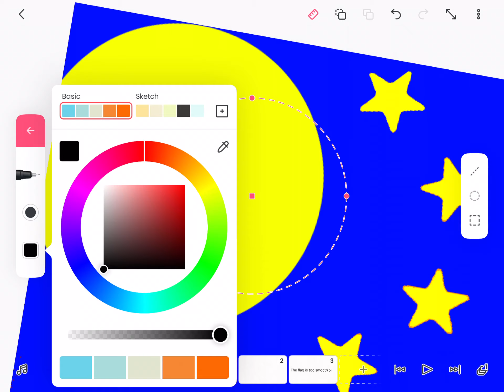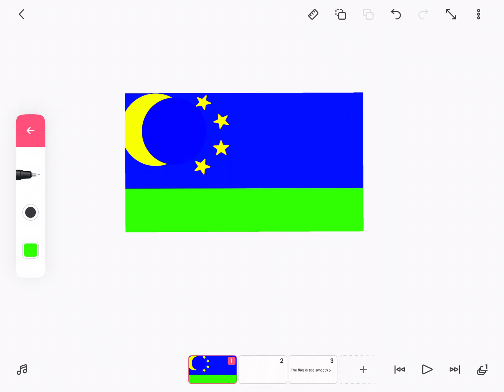The chinese flag reminds me of something